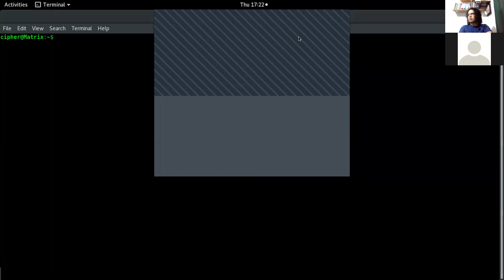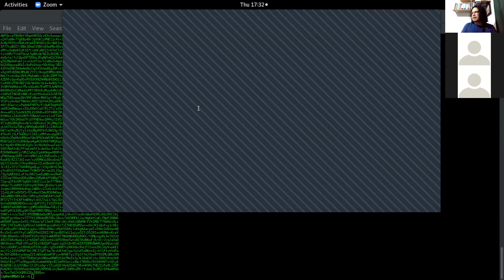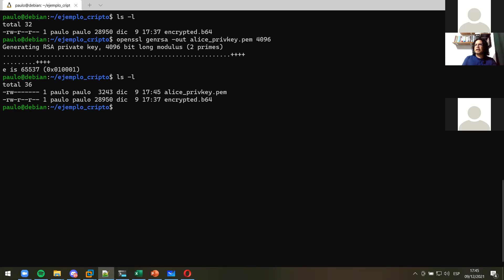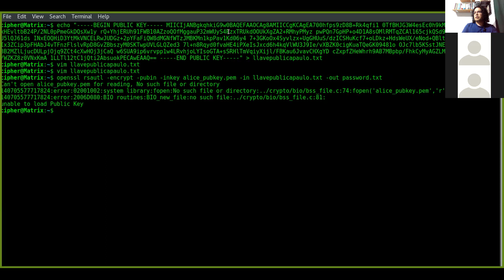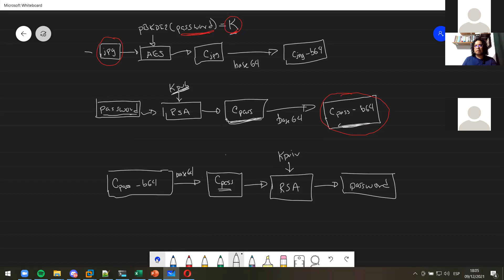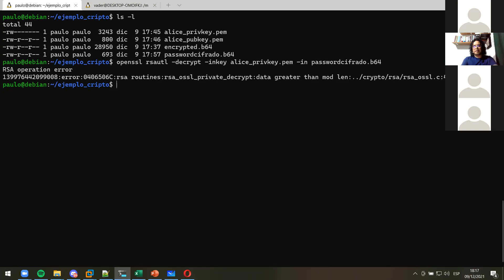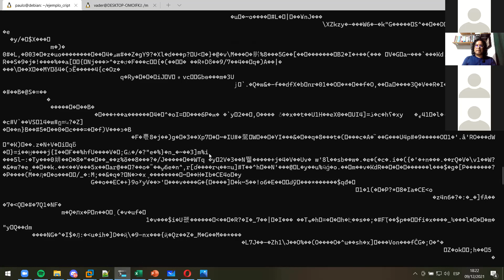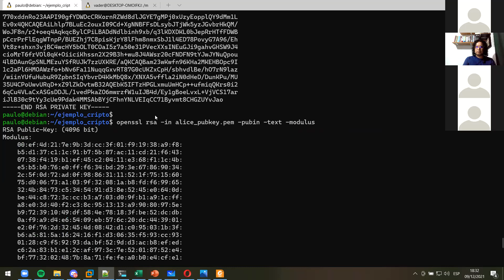Intr. a sistemas asimétricos